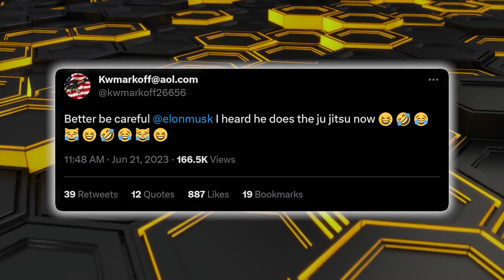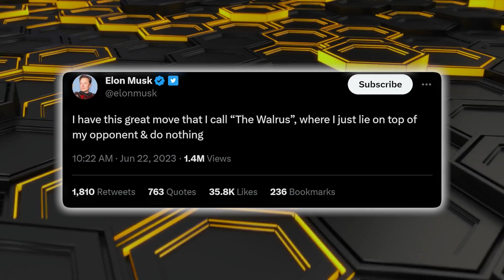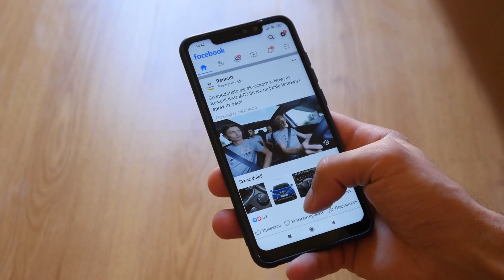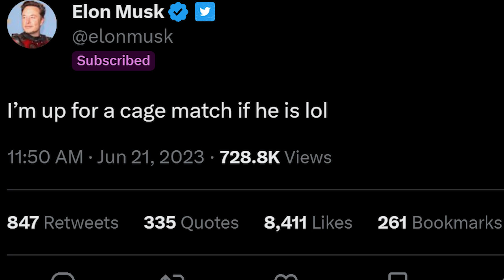Why Elon Musk Vs Mark Zuckerberg Will Change MMA Forever..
Welcome back to Field Report, today on the channel we're going to be talking about Why Elon Musk Vs Mark Zuckerberg Will Change MMA Forever.. if you're excited to learn more about this then make sure you watch the whole way through because you don't want to miss the details we have for you!